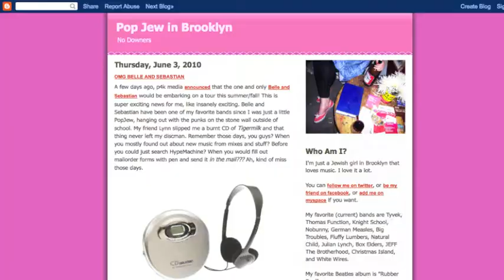The Big Jewcy: Pop Jew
Jewcy.com interviews Rachel Coleman, aka Pop Jew, for The Big Jewcy 2010